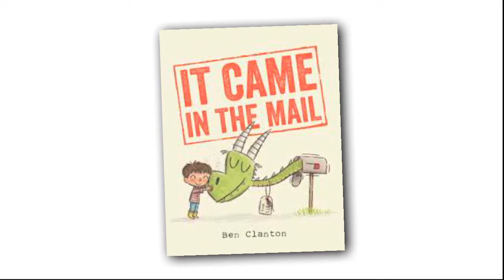"It Came in the Mail" Book Review by Asst. to Children's Librarian Joanna Troutt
BPL Assistant to Children's Librarian Joanna Troutt reviews "It Came in the Mail" by Ben Clanton.
Burlington Public Library and Burlington Cable Access Television (BCAT) are teaming up to present READ IT! - a video series featuring book reviews from Burlington Public Library.